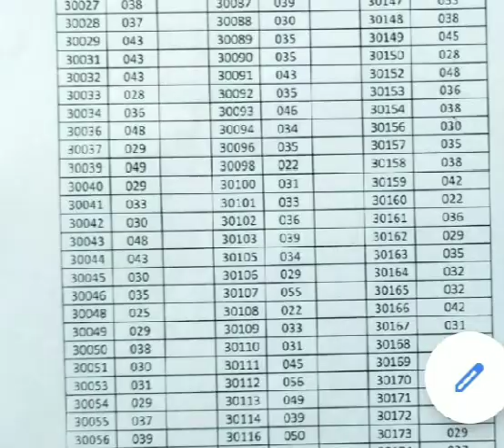HPU M.A. MSC . MATHEMATICS RESULT 2021#himachalistudychannel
himachalistudychannel HPU MA MSC MATHEMATICS 2021 Result PDF